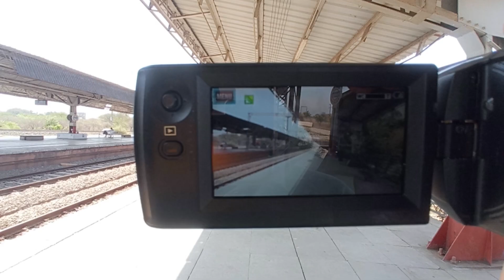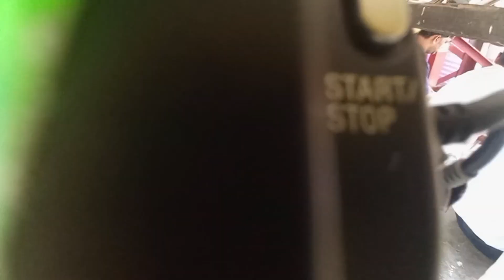Yah karna kya Chahta Hai 🤯😱🤔|Full Day